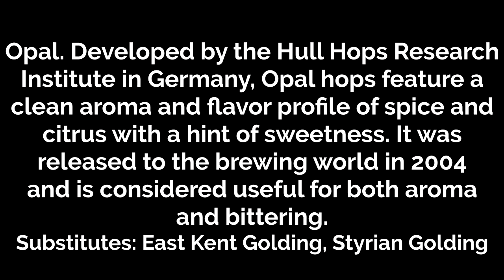HBW146 - Coconut Porter Grain to Glass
Fresh from the Anzac beer, I experiment again with coconut. Going for a full-on chocolate and coconut beer with this one.